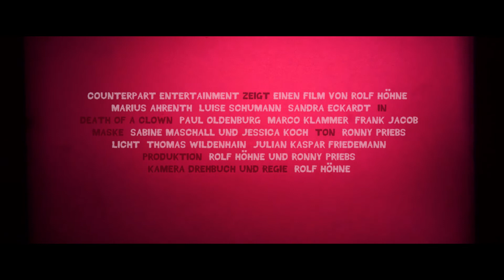Death Of A Clown - Award Winning Feature - Movie-trailer Horror Thriller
Der Trailer zum neuen Film von Counterpart Entertainment, Rolf Höhne.

Story:
Kriminalkommisar Hagen Walsken (Marius Ahrendt - The Billion Doller Code) ermittelt fieberhaft an einem Fall um eine vermisste junge Frau Namens Anna, die nach seiner Überzeugung einem wahnsinnigen Clown in die Hände gefallen ist. Bis jetzt hat nur eine Frau diesen Clown überlebt und sitzt seit dem schweigend in einer Anstalt. Hagen versucht sie dennoch zu befragen doch das Chaos bricht aus als der Clown herausfindet wo sein früheres Opfer nun ist. Nun ist er tötlicher denn je doch Anna bleibt weiterhin verschwunden.

WINNER "BEST FEATURE"
Lit Scares International Filmfestival

| Luise Schumann | Paul Oldenburg | Sandra Eckardt | Marco Klammer | Frank Schober | Frank Jacob